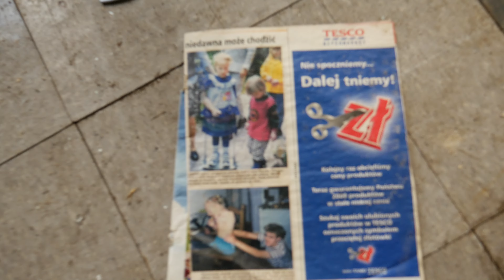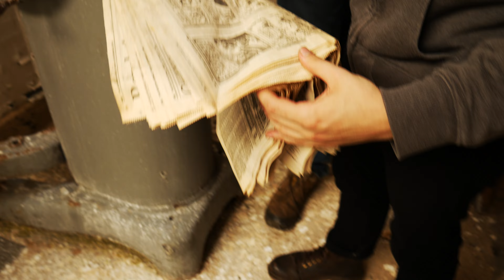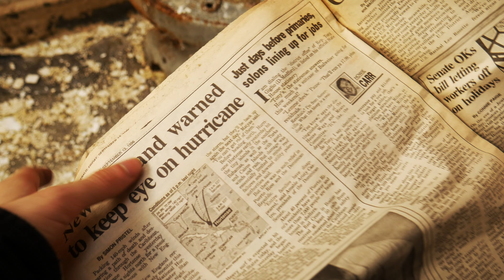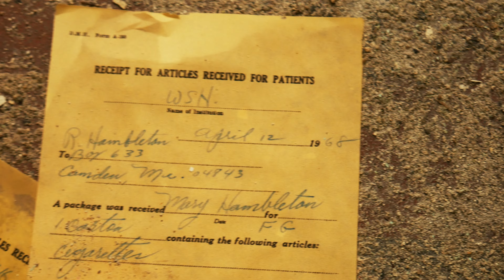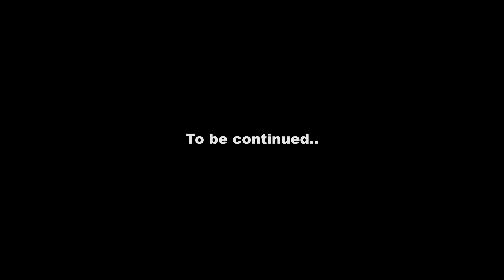HUGE ABANDONED ASYLUM: Dangerous Collapses and Tunnels (4K)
We encounter numerous other explorers and make some disturbing finds while exploring the tunnels and buildings of an extremely large abandoned mental hospital.

(Part 1)